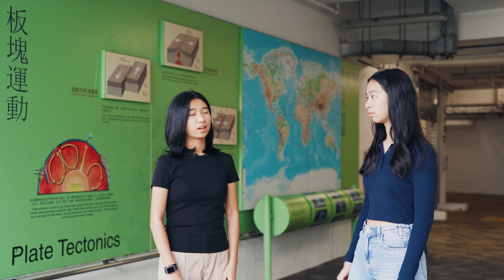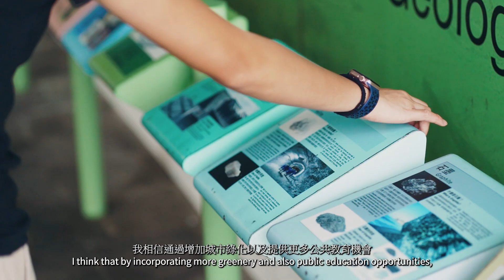「香港傑出學生選舉 HKOSA 2023-24」得獎者影片 Winners' Video - 永續。共融 Sustainable • Inclusive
郭千渝 Chinny｜西島中學｜十三年級
《成就可持續的未來》
千渝作為一位土生土長的香港學生，積極致力於推動可持續發展及社區變革。她成立了十人團隊，推出八集訪談節目 SustainaPod，專訪可持續發展領域的專家，深入探討如碳捕存技術及農業創新等議題，成功吸引來自全球逾千名聽眾，並獲聯合國協會及國際媒體的肯定。她又構思並領導研發 RecycleBot 自動化塑膠回收機械人，嘗試解決香港回收率下降的趨勢。在香港城市大學教授的協助下，她研究感應器、GPS 系統及塑膠分類演算法，將創新科技與環保結合，為可持續發展的未來貢獻力量。此外，千渝熱心社區服務，組織及領導多項公益計劃，包括國際志願服務、社區教育及環保活動，為基層及貧困人士提供支援，並推動青年參與社會事務。千渝相信，「傑出」並不僅限於個人成就，而是透過創新與行動，為社區及環境帶來長遠而積極的影響，以實現可持續發展的未來。

KWOK, Chinny Chin Yu (Chinny) | West Island School | Year 13
"Achieving a Sustainable Future"
As a native Hong Kong student, Chinny is actively committed to promoting sustainable development and community transformation. She established a ten-member team to launch SustainaPod, an eight-episode interview series featuring experts in the field of sustainability and delving into topics such as carbon capture technology and agricultural innovation. This initiative successfully attracted over a thousand listeners from around the world and was recognized by the United Nations Association and international media. She also created and led the development of RecycleBot, an automated plastic recycling robot, aiming to address the challenge of declining recycling rates in Hong Kong. With the assistance of professors from the City University of Hong Kong, she researched sensors, GPS systems, and plastic sorting algorithms, combining innovative technology with environmental preservation to contribute to a sustainable future. Chinny is also passionate about community service, organizing and leading various charitable programs, including international volunteer work, community education, and environmental activities, providing support to grassroots and low-income individuals, and encouraging youth participation in social affairs. Chinny believes that "excellence" is more than just personal achievements, but is about creating lasting and positive impacts on the community and the environment via innovation and action to achieve a sustainable future.

宣熙彤 Ariel｜英皇佐治五世學校｜十二年級
《繪出未來能源藍圖》
熙彤深信，唯有懷抱求知的心，才能成就真正的傑出。隨著對世界有更深入的理解，她逐漸意識到能源問題對人類生存與發展的重要性。帶著遠大的抱負與堅定的信念，她立志創造一個人人都能享有潔淨、可持續能源的世界。這份使命感驅使她深入探索能源系統的奧秘。她不僅在香港城市大學材料科學系實習，在實驗室中從零開始製造電池，更以 UNITAR 亞太青年大使的身份多次推廣自己的理念，讓更多人關注能源問題的緊迫性。她的研究並不局限於科學領域。在學習電力生成原理的同時，從地理課程中了解到能源分配的不平等現象，亦意識到科技必須與良好的社會經濟政策相輔相成，才能有效解決能源問題。熙彤認為每個人手中都有一支描繪未來的畫筆，只要保持對未知世界的好奇心，不斷追求新知識，就能畫出一個更美好的世界，實現理想中的能源藍圖。

SUEN, Ariel Hei Tung (Ariel) | King George V School | Year 12
"Drawing the Blueprint for Future Energy"
Ariel deeply believes that true excellence can only be achieved with a thirst for knowledge. As she gained a deeper understanding of the world, she gradually recognised the importance of energy issues for human survival and development. With ambitions and a dedicated belief, she is determined to create a world where everyone has access to clean and sustainable energy. This sense of mission motivates her to explore the mysteries of energy systems. She not only interned in the Department of Materials Science at the City University of Hong Kong, where she started from scratch to manufacture batteries in the lab, but also promoted her ideas as a UNITAR Asia-Pacific Youth Ambassador, raising awareness about the urgency of energy crisis. Her research is not limited to the scientific field. While studying the principles of electricity generation, she also recognised the inequalities in energy distribution from her geography classes and understood that technology must complement sound socio-economic policies to effectively address energy issues. Ariel believes that everyone holds a brush capable of painting the future. By maintaining curiosity about the unknown and continuously seeking new knowledge, we can collectively draw a better world and bring the dream of a sustainable energy blueprint to life.